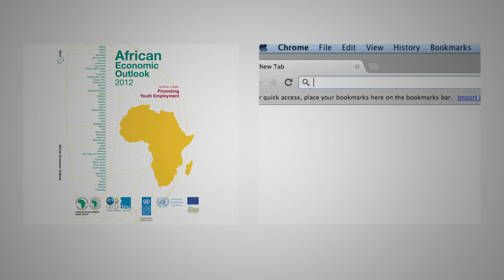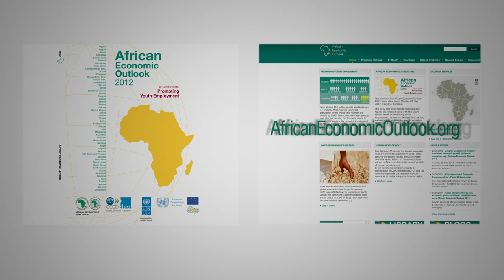Promoting Youth Employment | African Economic Outlook 2012 - Mario Pezzini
Youth employment is Africa's biggest challenge. That's why our report, the African Economic Outlook 2012

-which we publish together with the African Development Bank, the UNDP and the UN Economic Commission for Africa-- takes a close look at the problem and tries to identify solutions.

A few numbers to clarifiy the issue: there are  200 million Africa youth. 'Youth' refers to people age 15 to 24. This number will double by 2045. Within the next 10 years, 130 million young people will be leaving the education system and be looking for jobs. Many of them won't find one: as it stands, not enough jobs are created to keep up with the population growth, which is a real concern. This has important implications for the social and political fabric of African nations, and their stability: in most cases, jobs are the only potential asset for the poor who don't have land, don't have a house or any savings. It is their only way out of poverty and towards a better life. Without jobs comes despair and frustration, which not only is a predicament for individuals, but a risk for society.

Besides the lack of jobs, our report shows two important issues when it comes to youth employment in Africa:
That many young Africans, who are actually working, are poor and often do not make enough to put food on the table. This situation is called 'working poverty' and it is most common in low-income countries.
Furthermore, many young Africans --who are not accounted for as unemployed-- are actually discouraged and have stopped looking for jobs. Today about 20% --or 40 million-- of young Africans are out of work, but ready to start a job. 22 million of them are discouraged and have given up looking for one. This is common in African middle-income countries, such as South Africa or the Northern African countries, where despite better education, more youth are inactive than working.

What does this mean? This means that, surprisingly, as African countries grow richer, they struggle with higher shares of young people out of work. In essence, high growth alone is not sufficient to guarantee productive employment. Africa needs more and better jobs for its youth. So, where will new jobs be created? The public sector will not be able to soak up the tide of young job seekers because there is little prospect of an expansion in this area. Therefore, jobs have to come from firms and entrepreneurs: Small enterprises in particular, the informal sector and the rural sectors will overwhelmingly be the source of new employment.

So, what can governments do? To foster job creation they can do two things.
First, they can remove obstacles to firms and allow them to grow and create more jobs. Many micro entrepreneurs show strong potential with returns of 60-70% on their capital. If allowed to grow they could create jobs for others. However they face many obstacles: one is the attitude of governments towards small business: The Tunisian vegetable seller Mohamed Bouazizi burned himself alive and set off a revolution because government officials had been harassing him daily, impounding his equipment and merchandise, preventing him from growing his business and feeding his family. Instead of standing in his way the government should have provided him with services and incentives to register his business. Insurance schemes that would have allowed him to manage the risk of sudden costs for health care of family members and instead invest his savings into his business would have helped him and millions of other young entrepreneurs in similar situations.

They can also strive to make the education of young people fit the requirements of the labour market. Many young people in Africa suffer from skills mismatches. They have been to school or even university, but did not obtain the practical skills that the labour market requires. Many firms are looking for young people with technical skills to oversee machines and manufacturing processes but cannot find them. Most young people in Africa will work in the informal sector and to succeed they need to know something about managing a business and how to be an effective salesperson. They also need a chance to learn a trade from a craftsmen. Many do so but the skills they acquire are not officially recognised, making it hard for them to build a career. Schools can do a lot to address these shortcomings, especially by linking with the the local private sector.